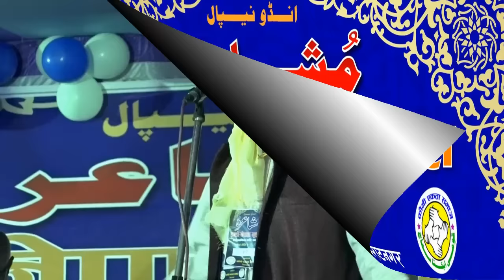Asad Mahtab, Nepal Mushaira Biratnagar, 23/09/2016, Con. ZAFAR AHMAD JAMALI, Mushaira Media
Asad Mahtab
Nepal Mushaira
Bahu Bhaashik Kavi Sammelan
Held on 23 Sep 2016
At Biratnagar, Nepal
Organized By: Qaumi Ekta Samaj, Biratnagar Nepal
Convenor E Mushaira: Janaab ZAFAR AHMAD JAMALI Saahab
Sadarat: Janaab TAZEEM AHMAD Saahab, President Qaumi Ekta Samaj, Biratnagar
Convenor Secretary: Janaab NADEEM DANISH JAMALI Saahab
Mushaira Adviser: Janaab SANATAN MANDAL Saahab (Golden Hospital, Biratnagar)
Mushaira Co-Ordinator: Janaab ADEEB KAMIL JAMALI Saahab
Special Guest: Purushottam Kumar Chaliya, Chief(Field Office Biratnagar), Indian Embassy Nepal
Nizamat: Vikas Baukhal